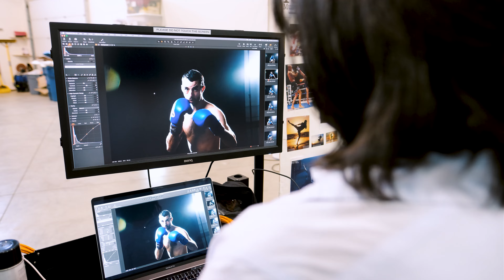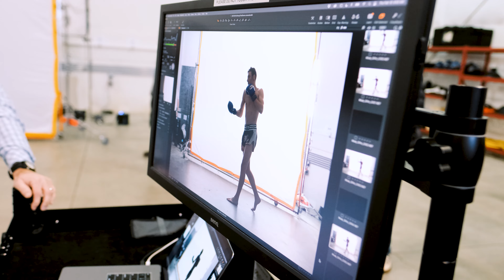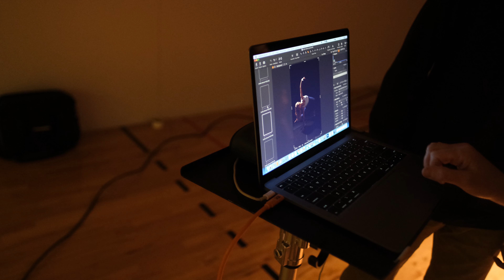Professional Intensive - A day in the life.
Have you ever considered becoming a successful professional photographer? It's a competitive career that requires creative skill, and entrepreneurial drive, but if you love it and you work hard, anyone can become a pro.

Today we follow along with our group of Professional Intensive students (class of 2021) and watch as they learn the ins and outs of commercial photography from instructor and professional adventure photographer, Mike Tittel.

This video was filmed during Phase II of Professional Intensive when students have mastered the basics of business, marketing, photography, lighting, and more and move onto learning how those skills can be used in the retail (consumer) and commercial world to build a successful business.

Gear Used for this video:
AUDIO RECORDER
ND FILTER